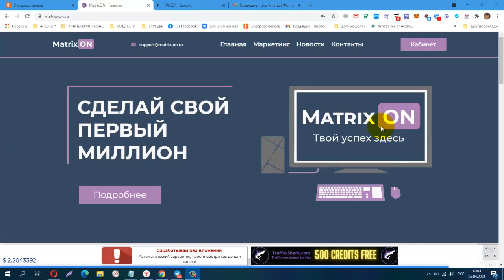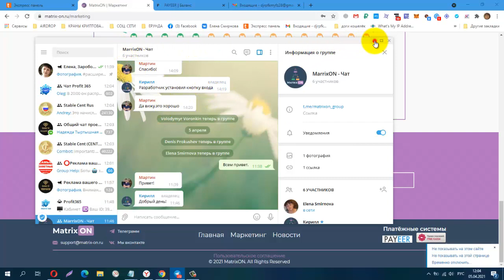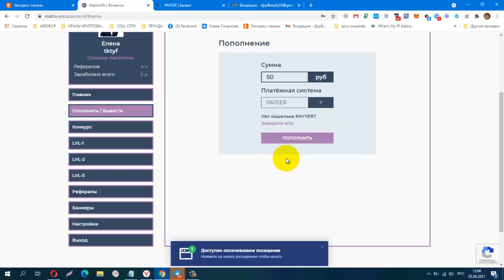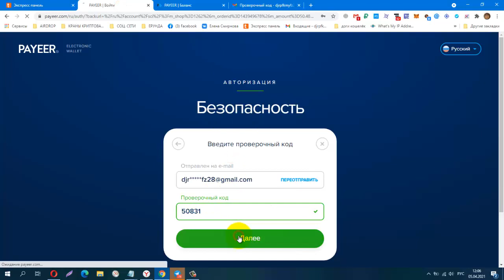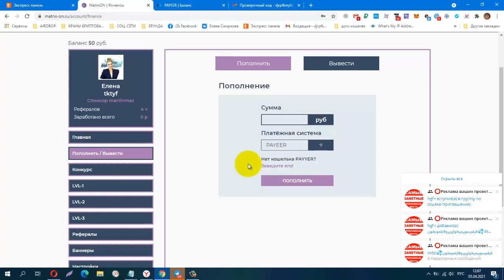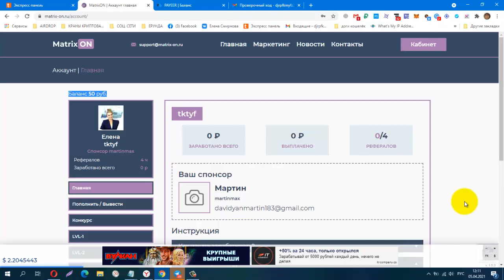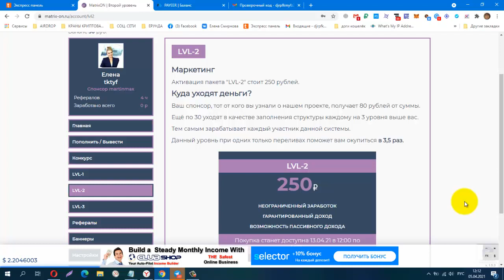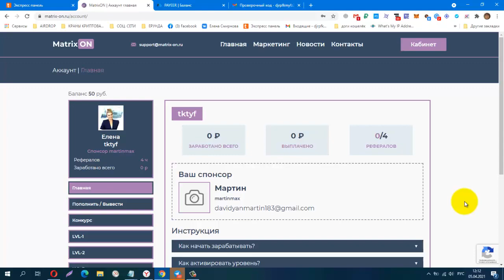ПредСтарт! MatrixON! СДЕЛАЙ СВОЙ ПЕРВЫЙ МИЛЛИОН, Пополнение Кабинета! вход от 50 руб!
старт  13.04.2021 в 12:00 мск.
ЗАРАБОТОК НЕ ОГРАНИЧЕН!
Данная матрица позволит заработать каждому, благодаря роботам, которые отдадут свои деньги людям в самом низу системы, когда пользователи перестануть приходить.
Вы сами можете ознакомиться маркетингом нашей системы, ведь он достаточно прост.
Телеграмм, Зароботок в Интернете
КОШЕЛЁК payeer.
Perfect Money (Перфект Мани).
обменник Magnetic Exchange
регистр.
постепенно будут добавляться новые краны.
Мои дополнительные ютуб каналы
payeer P34908762
BTC 1G7QLPFMH5nGZxk4jEWpeT3PptyuSgtp9u
LTC MF4XjNqBaJbgu6meZhXBkUgpWQTC4vM66x
DOGE DRc7rFJkg91FVVcJJwGF1CBLWbuWHBhWZR
ETH 0xb2AFdf4dCB21206578D001D29445E3fC8FefA45e